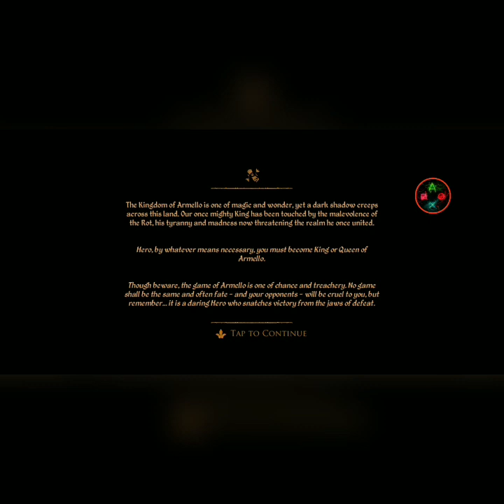Fantasy board game about animals in Armello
An interesting game based on a board game about animals in the fantasy world.